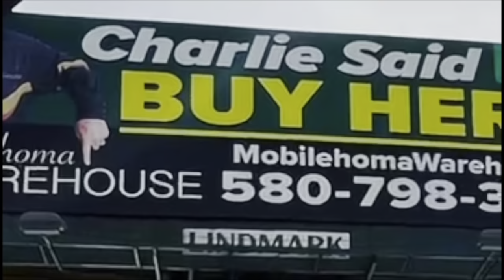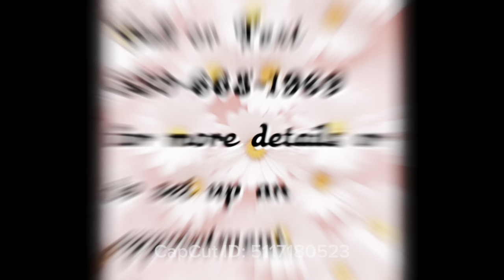"The Carondelet: Your Iron-Clad Ticket to Affordable Luxury Living!"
If you're ready to embark on the journey of homeownership or looking for a fantastic investment opportunity, don't miss out on this mobile home.